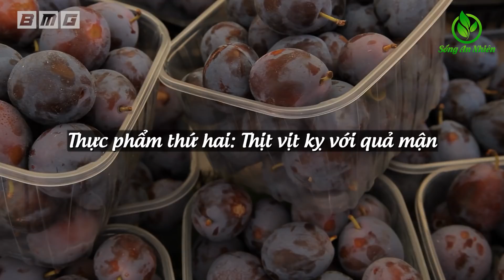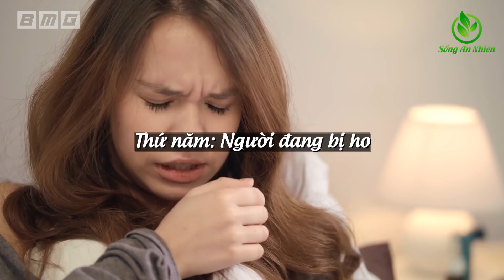Bạn Sẽ NGỪNG ĂN THỊT VỊT Ngay Từ Hôm Nay Nếu Biết Điều Này, Càng Ăn Càng Tổn Thọ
★ Những Video Được Yêu Thích Nhất Trên Kênh:
1. Hàng Triệu Người Đã lọc SẠCH PHỔI trong 3 ngày thậm chí người hút thuốc 35 năm cũng sạch
2. Giáo sư tiết lộ 6 loại Thực Phẩm Là VUA GIẢI ĐỘC CHO GAN Ăn Sớm Sẽ Trường Thọ
3. Giáo sư Cảnh Báo ĐỪNG MẤT MẠNG Vì Ăn Tỏi Phải Nhớ 6 Cấm Kỵ Sau
4. Tiến Sỹ Công Bố Loại Quả Chữa Đau Khớp Gối Mọc Khắp Việt Nam Mà Ít Ai Biết
5. Giáo sư cảnh báo 4 Thực Phẩm Lặng Lẽ TÀN PHÁ THẬN Nặng Nề - Phải ghi nhớ Tuyệt Đối Tránh Xa
7. Cách Giảm CÂN Giảm MỠ BỤNG Vừa Nhão Vừa Chảy Xệ Của Bà 1 Một Con Chỉ Sau 2 Tuần Kết Quả Thật Kỳ Diệu
9. 😱Cảnh Báo Nấu Mì Tôm Kiểu Này TÀN PHÁ Nội Tạng Nặng Nề - Ăn Trọn Độc Tố Rước Bệnh Đầy Thân
10. 6 Cách Chăm Sóc THẬN KHỎE MẠNH Rất Tốt Cho Sức Khỏe Theo Cách Danh Y Chia Sẻ Ai Cũng Nên Làm Ngay